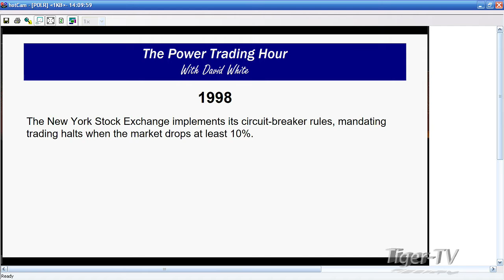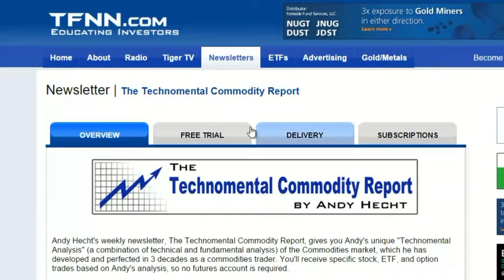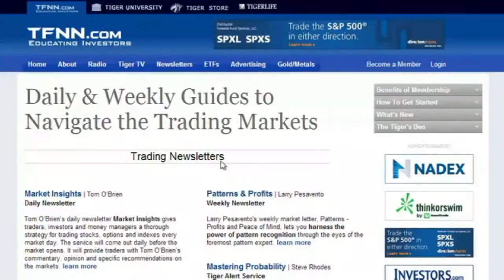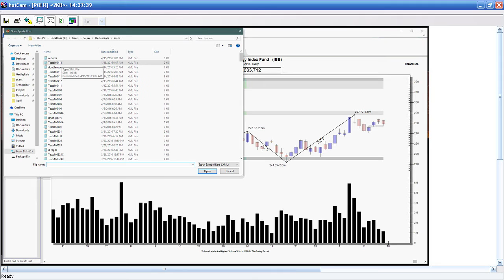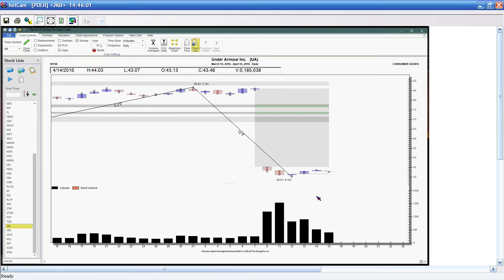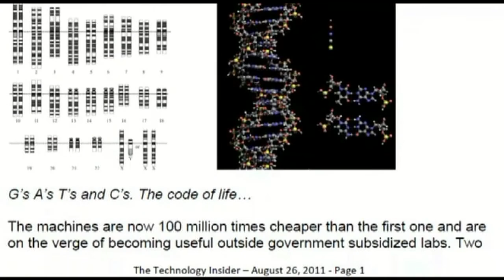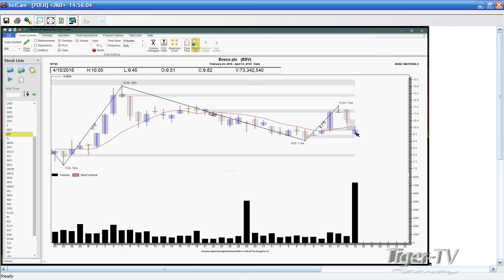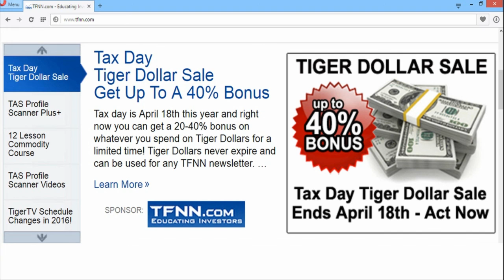April 15th Power Trading Hour with David White on TFNN - 2016